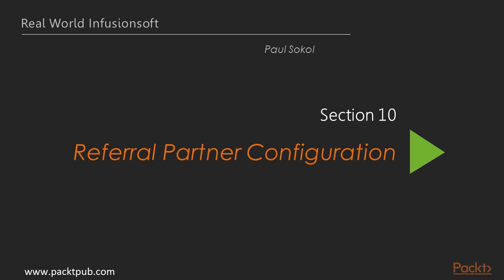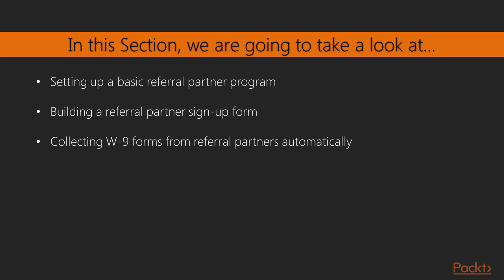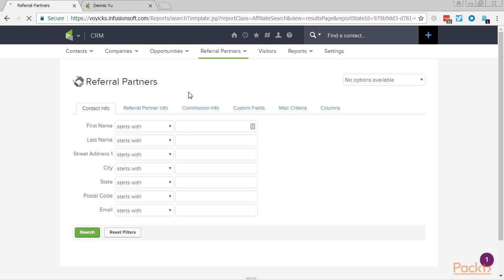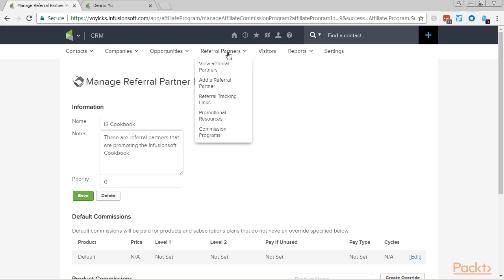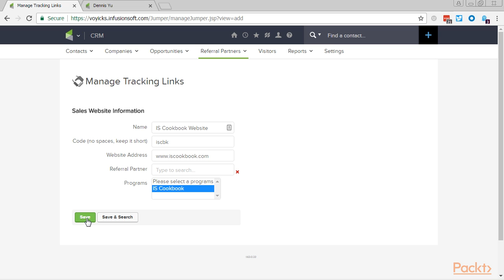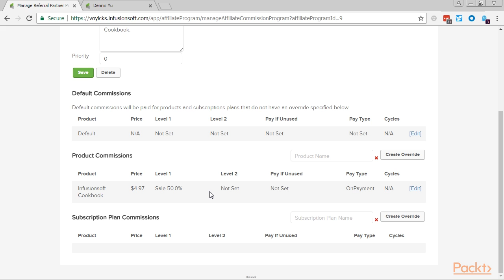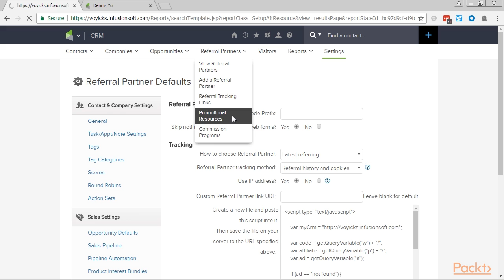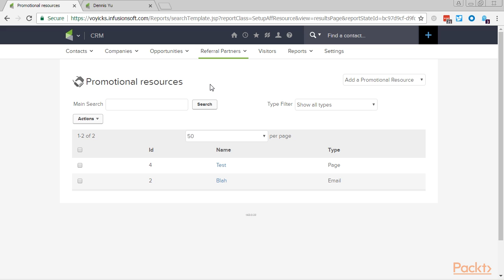Real World Infusionsoft : Setting Up a Basic Referral Partner Program | packtpub.com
Infusionsoft has a built-in commission module called Referral Partners. Let's see how to setup a basic program for commissions on a product that has a sales page.
• Create a product and a URL to drive traffic
• Configure commission programs
• Setup the referral tracking link